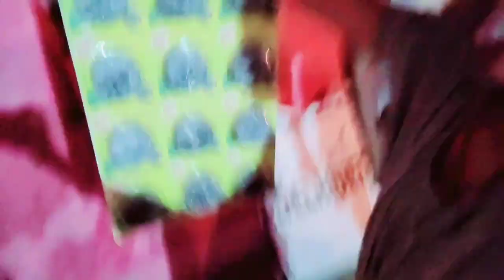मेरे husband कौन सा काम करते हैं?क्या इस काम से हमलोगों का भरन पोषण हो पाएगा?@scrubber@teaching👌🙏✌️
Hello friends .🌏⚘️
                      Mera naam Nidhi Singh hai aur mere husband ka naam Bk(short name) hai.💕💕
     हमदोनों की 2016 में Love Marriage हुई ! मेरे पति शिक्षक हैं और मै housewife हूॅ!
मेरा youtube पर  Nidhi Bk Blogs नाम से चैनल है!
                                             मैं अपने चैनल पर blogging  करती हूॅ जिसमे मैं अपने life से जुड़ी सारी बातें आपलोगों के सामने रख रही हूं!🦚🦚
                           Blogging me mai aaplogo se apne pyar ki suruaat se marriage tak ki sari baten bhi share karungi. Jiske liye mujhe aaplogo ke support ki bahut jyada aavshyakta hogi.⚘️⚘️⚘️⚘️⚘️🌏
                                     Kyoki koi bhi love marriage couple dikkat se hi youtube join karti hai,aur ye sari baten mai aaplogo ko blog me bataungi.

ISLIYE PLEASE SUPPORT ME ⚘️.
                                                Mere blog ko dekh kar aap hume dher sara pyar dijiye.
                    So Thankyou doston 💞💞💞💞

Nidhi Bk Blogs